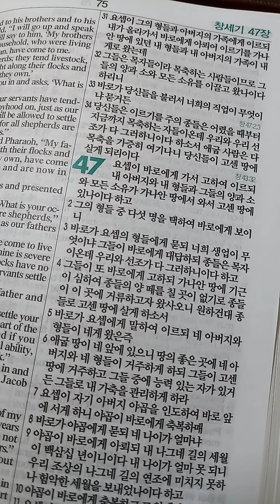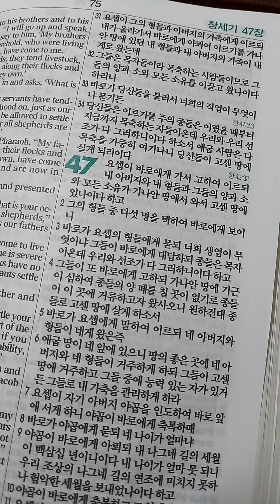창세기 46장